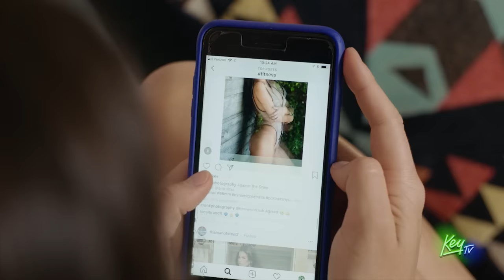KeyTV's Connected | Trailer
Karmen and Ali, are women who are on the verge of self discovery. A search to figure out who they aren’t. This is a show made to highlight the struggles that every twenty something deals with while on their own paths to self discovery. Through the lens of our two main female protagonists, Karmen and Ali, we see their worlds as a mirror to our own in this social commentary about life, love, and living outside the norm of societal boxes.

Connect with KeyTVNetwork